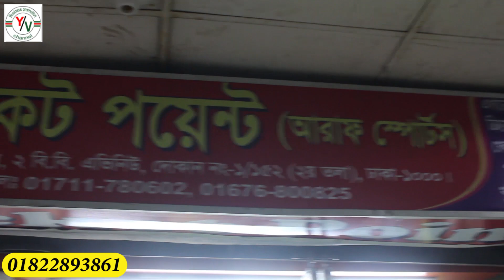বাংলাদেশ চ্যালেঞ্জ এরচেয়ে কম দামে Racket পাবেন না🏸😱Best Quality Badminton Racket Price 2021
Shop Name : Cricket Point
Shop No : 1/152 ,Gulistan Shopping Complex, 2 B.B Avenue,
Second Floor Dhaka-100
Yusuf Vlogs আপনাদের জন্য নিয়ে এলো সুখবর। এখন আপনার
             ব্যবসা সারা পৃথিবীর মাঝে প্রচার করতে
                            যোগাযোগ করুনঃ

Dear business brothers and friends. Welcome to the Yousuf Vlogs Channel. New wholesale products such as Racket ,cars, electronics products, mobile accessories, cameras, boys shopping, girls shopping, etc. To get wholesale accurate information and prices and get business ideas and help, subscribe to the Yousuf Vlogs channel.